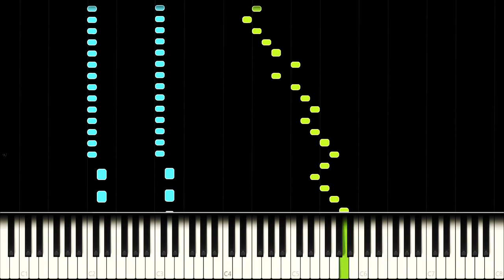BTS: Pied Piper - Piano Cover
BTS: Love Yourself: Her - Pied Piper

Being released at the start of their Love Yourself series, Pied Piper became a song that features both the old and new era of BTS' musical styles. It is a perfect combination that showcases the old and unique style BTS songs used to have, while also containing various elements of their new, more western-oriented style. As always I replaced the rap sections with improvisation.

Side notes: After trying to render this video 3 times for 4 days I came to the conclusion that my laptop can't render particles anymore.

If you wanted to build a brand new desktop PC setup, which GPU would you choose?